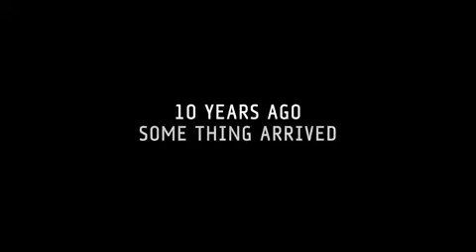The Cloverfield Paradox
Orbiting a planet on the brink of war, scientists test a device to solve an energy crisis, and end up face-to-face with a dark alternate reality.